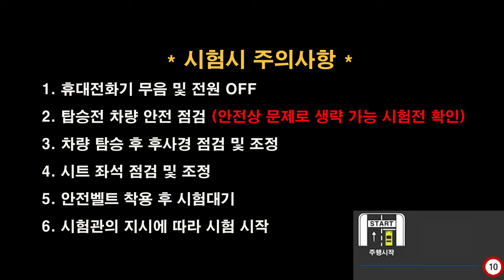춘천면허시험장 도로주행 B코스💗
춘천운전면허시험장 도로주행 B코스 입니다.